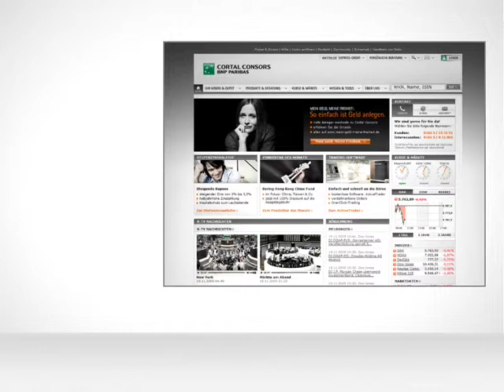Sicherheit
Seien Sie sicher: Bei Cortal Consors tun wir alles, um Ihre Daten vor Missbrauch zu schützen. In diesem Kapitel zeigen wir Ihnen, welche Sicherheitsfeatures Ihnen auf unserer Seite zur Verfügung stehen, wo Sie Ihre Sicherheitseinstellungen einsehen und ändern können und wie unser TAN-Generator und der mobile TAN-Service funktionieren. Überzeugen Sie sich selbst.